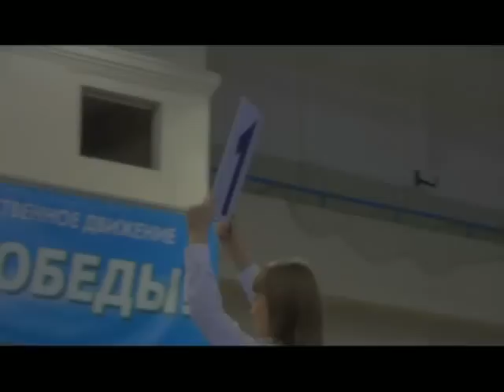Чемпионат по боксу среди сотрудников полиции